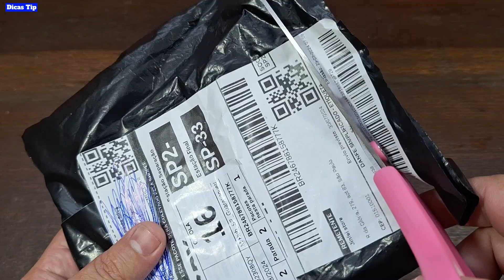CASIO RELÓGIO RETRÔ WR DIGITAL LED - testes e configurações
CÁSSIO RELÓGIO RETRÔ WR DIGITAL LED UNISSEX ELETRONIC VINTAGE para Masculino e feminino
legante, impermeável e de impacto moderado, o Aqua oferece grande valor para o seu trabalho diário ou lazer, pesca, camping.

    Relógio super confortável e durável
    Plexiglass resistente a arranhões
    Parafuso e assinatura de volta
    movimento digital
    alarme

    Dimensões: 35mm x 35mm x 10mm
    encontro
    Cronômetro progressivo
    luz noturna